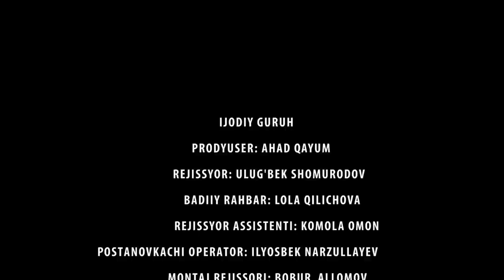Ko'chaga haydalgan qiz - UzbekFilm.